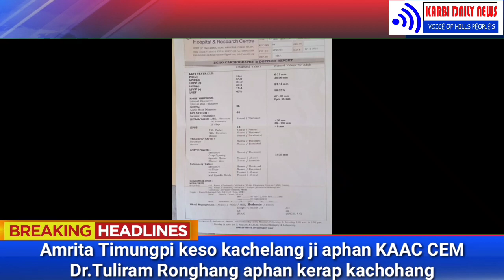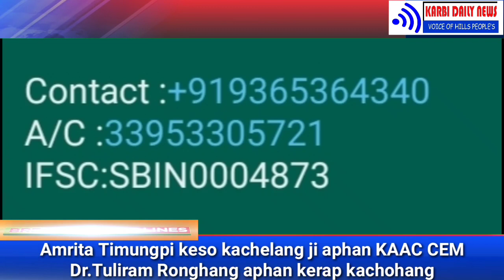Amrita Timungpi keso kachelang ji aphan KAAC CEM Dr.Tuliram Ronghang aphan kerap kachohang.